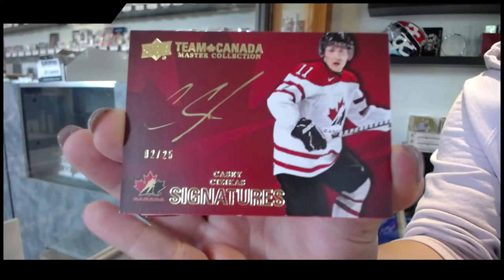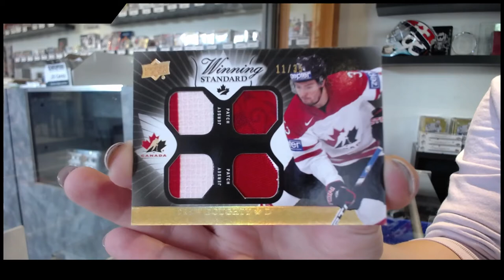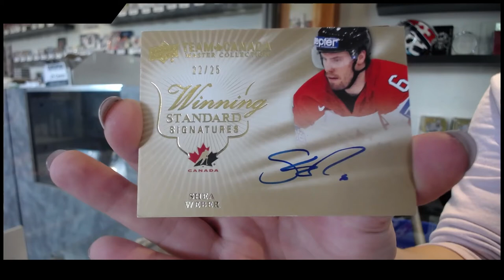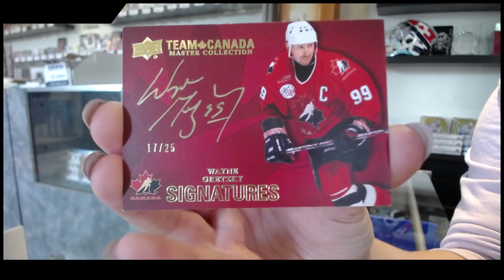14-15 Upper Deck Team Canada Master Collection Box Break Vegas #1 - C&C GB #15,328